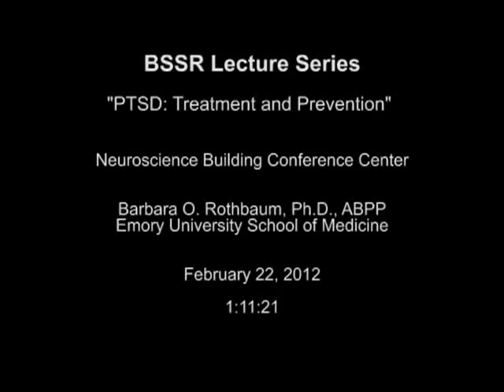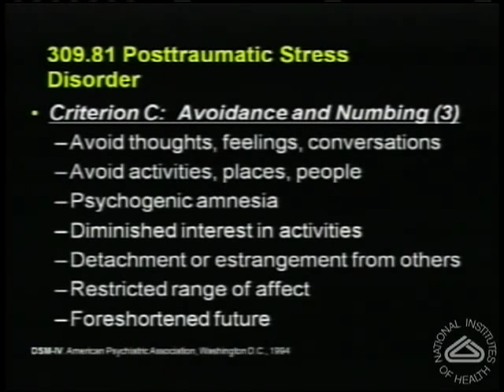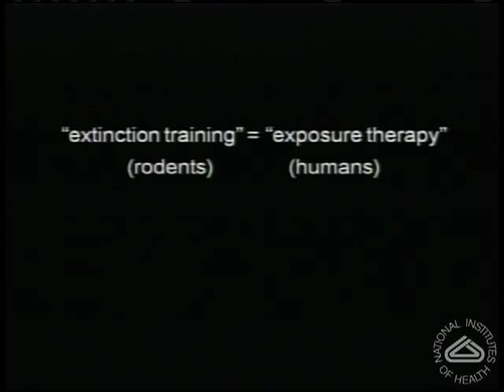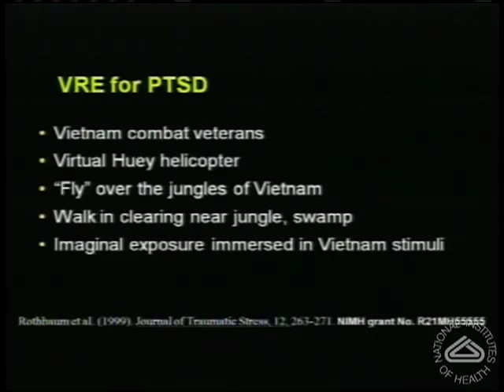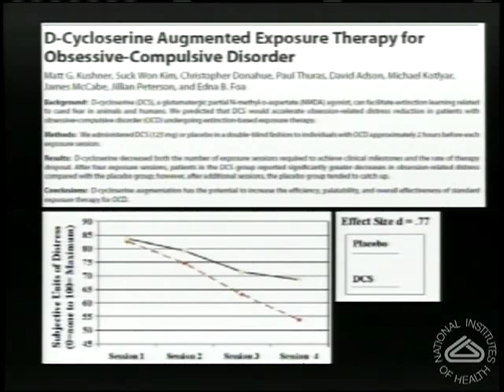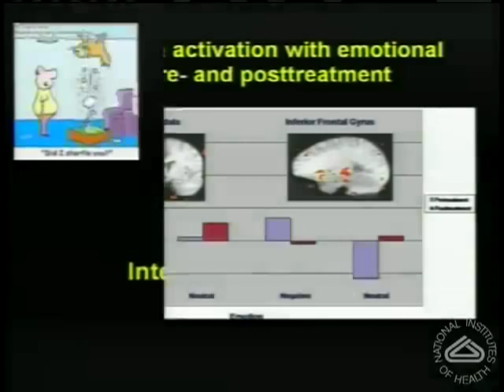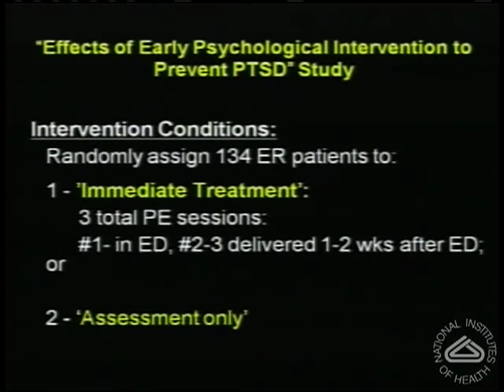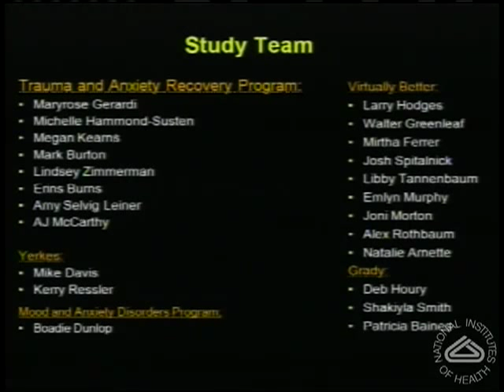BSSR Lecture Series: PTSD Treatment and Prevention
Speaker - Barbara O. Rothbaum, Ph.D., ABPP, Emory University School of Medicine
In the US, approximately 70% of adults will experience a traumatic event and 20% will develop posttraumatic stress disorder (PTSD). Both civilian and combat-related PTSD are major public health concerns with long term medical and mental health sequelae. Initial but transient PTSD symptoms may be considered part of the normal reaction to trauma, as they occur almost universally following severe enough traumas. In contrast, those who suffer from chronic PTSD show decreasing PTSD symptoms in the first month following trauma, which then remain fairly steady across time. They do not worsen; they just don't extinguish their original fear reactions. Therefore, PTSD can be viewed as a failure of recovery caused in part by a failure of fear extinction following trauma. Exposure therapy follows the same paradigms as extinction training and has received more evidence of its efficacy for treating PTSD than any other intervention. In this lecture, PTSD will be reviewed and treatments for PTSD will be discussed, with data on the efficacy of each, including exposure therapy (both imaginal exposure and virtual reality exposure therapy), EMDR, and pharmacotherapy. These are treatments for chronic PTSD. An important goal is secondary prevention, trying to intervene for those at risk in an attempt to prevent the development of PTSD. In the same way that there are rapid ED-based protocols for stroke or heart attack, we envision a personalized ED-based rapid intervention protocol that may prevent the development of PTSD following trauma. In translational research based on basic, preclinical, and clinical models for the consolidation of fear memories, pilot data with 137 emergency department (ED) patients seen an average of 11-12 hours after trauma exposure, randomly assigned to receive 3 sessions of exposure therapy beginning in the ED or assessment only, will be presented and discussed.